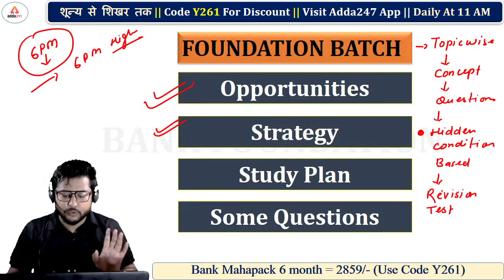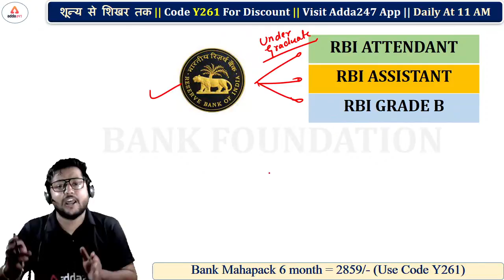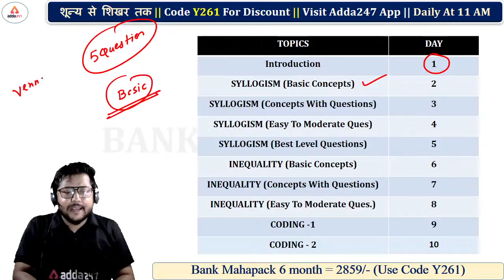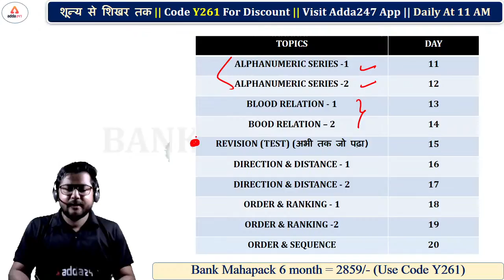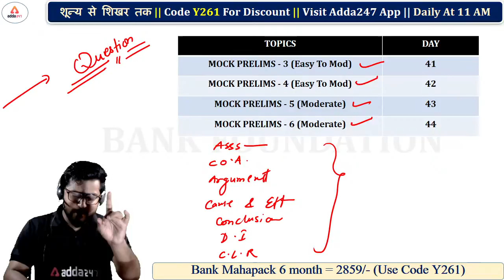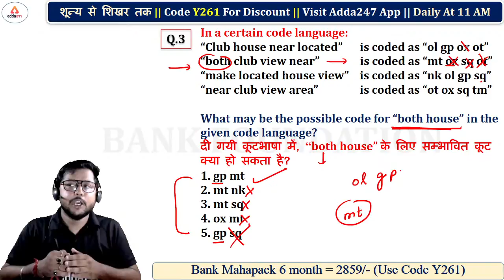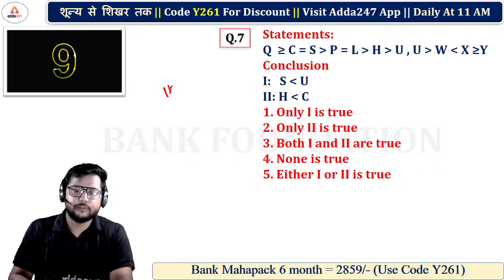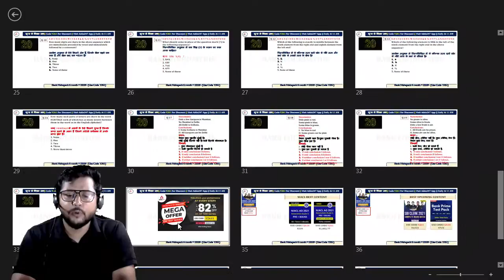Complete Banking Course Lecture #1 | How to Crack Reasoning in 2024 Banking Exams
In this Video, We Shall Discuss How to Crack Reasoning Section in 2024 Banking Exams and Also Share the Best Strategy to Prepare for Any Banking Exam and Crack It in First Attempt.

Are you Looking for Best Course for Bank Exams Preparation, You Are At Right Place. Adda247 Started Complete Banking Course for Beginner Students So that You Can Prepare Every Topic from Bank Exams Syllabus from Scratch. So, Watch Our Videos Daily and Also Watch Our Playlist for Better Understanding and Boost Up Your Preparation With the Best Online Classes by Adda247.

Adda247 New Live Classes Schedule:
07:00 AM - Current Affairs 2021
08:00 AM - The Hindu Editorial Vocabulary
09:00 AM - Maths Complete Banking Course Lecture
10:00 AM - English Complete Banking Course Lecture
11:00 AM - Reasoning Complete Banking Course Lecture
12:00 PM - General Awareness Important Facts
01:00 PM - NIACL AO Exam 2021 Maths
02:00 PM - NIACL AO Exam 2021 Reasoning
03:00 PM - NIACL AO Exam 2021 English
04:00 PM - RRB PO/Clerk Mains Maths
05:00 PM - RRB PO/Clerk Mains English
06:00 PM - RRB PO/Clerk Mains Reasoning
06:30 PM - JAIIB/CAIIB Video Lecture
07:00 PM - IBPS Clerk 2021 | English
08:00 PM - IBPS Clerk 2021 | Reasoning
09:00 PM - IBPS Clerk 2021 | Maths